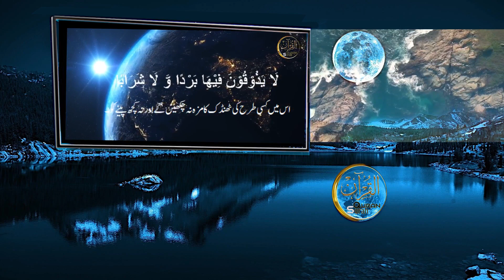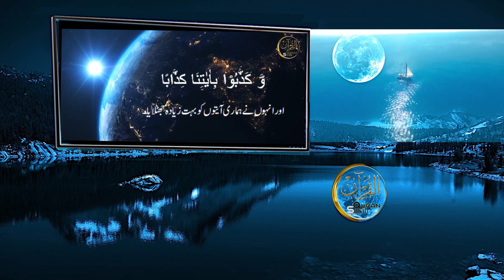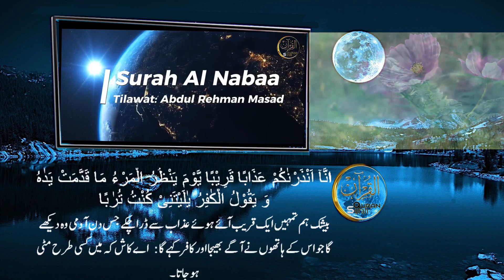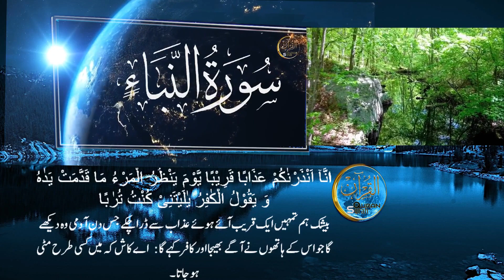Surah Al Nabaa | سورة النبأ|With UrduTranslation| Abdul Rehman Masad|Surah Quran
surah quran

The first twenty verses discuss the wonders of the worldly creation (the earth, plants, the peace of night, the mountains and rain); the final twenty verses are about the eternal wonders and horrors of the next world, with the raging sinner (the Arabic triliteral root TGY "taagheena" is used) being punished starkly opposed with the rewarding of dutiful believers in paradise. The Arabic triliteral root WQY "muttaqeena" is employed as a poetic parataxis to TGY)